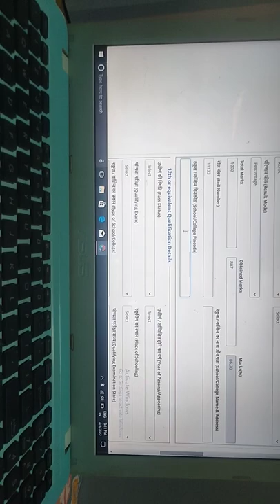Facing problem on school code or pin code while filling the neet -22 application form